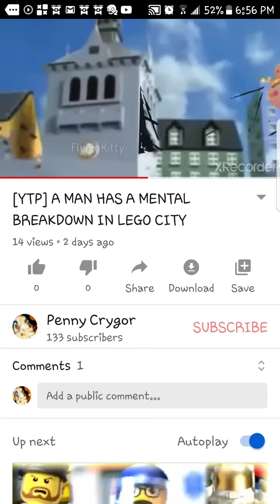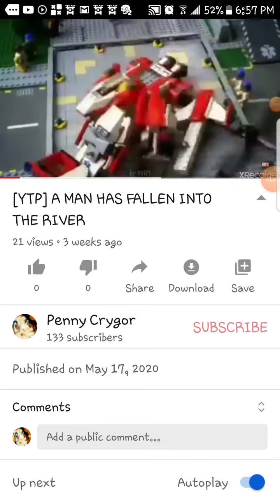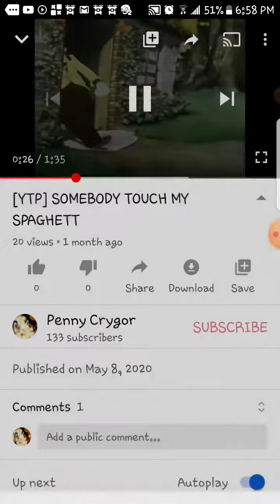Reacting to my Ytps